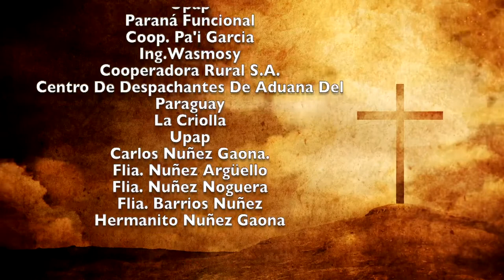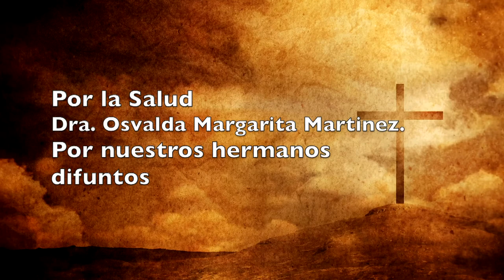Misa 15 de Agosto